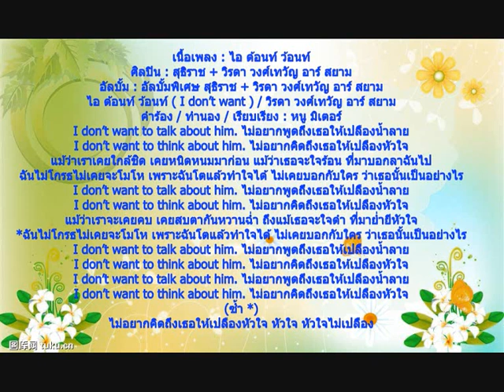ไอ ด้อนท์ ว้อนท์ I don't want สุธิราช + วิรดา วงศ์เทวัญ อาร์ สยาม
เนื้อเพลง : ไอ ด้อนท์ ว้อนท์
ศิลปิน : สุธิราช + วิรดา วงศ์เทวัญ อาร์ สยาม
อัลบั้ม : อัลบั้มพิเศษ สุธิราช + วิรดา วงศ์เทวัญ อาร์ สยาม
ไอ ด้อนท์ ว้อนท์ ( I don’t want ) / วิรดา วงศ์เทวัญ อาร์ สยาม

คำร้อง / ทำนอง / เรียบเรียง : หนู มิเตอร์

I don’t want to talk about him. ไม่อยากพูดถึงเธอให้เปลืองน้ำลาย
I don’t want to think about him. ไม่อยากคิดถึงเธอให้เปลืองหัวใจ
แม้ว่าเราเคยใกล้ชิด เคยหนิดหนมมาก่อน แม้ว่าเธอจะใจร้อน ที่มาบอกลาฉันไป
ฉันไม่โกรธไม่เคยจะโมโห เพราะฉันโตแล้วทำใจได้ ไม่เคยบอกกับใคร ว่าเธอนั้นเป็นอย่างไร
แม้ว่าเราจะเคยคบ เคยสบตากันหวานฉ่ำ ถึงแม้เธอจะใจดำ ที่มาย่ำยีหัวใจ

(ซ้ำ *)
ไม่อยากคิดถึงเธอให้เปลืองหัวใจ หัวใจ หัวใจไม่เปลือง